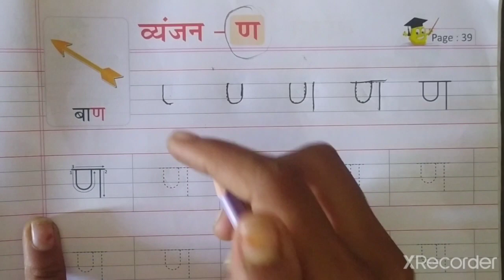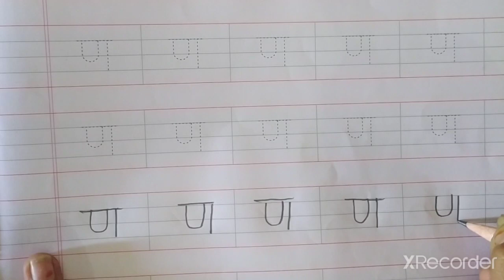LKG (Hindi ) वर्ण- ण